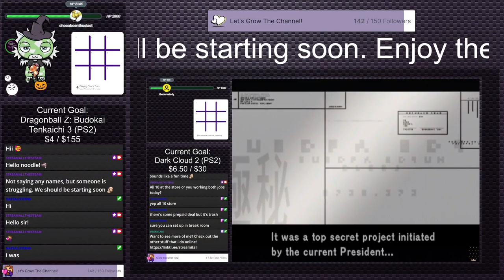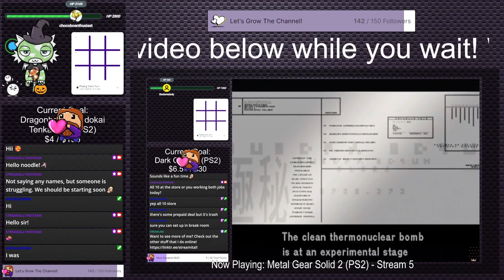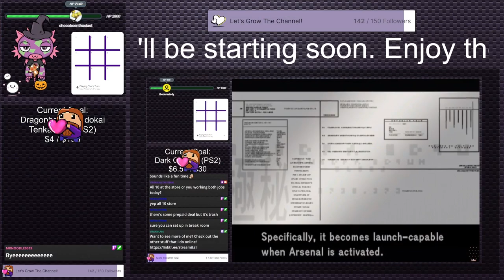Baldur's Gate Enhanced Edition: Siege of Dragonspear with @Optejac (Stream 3) | FwF #2 (Twitch VOD)